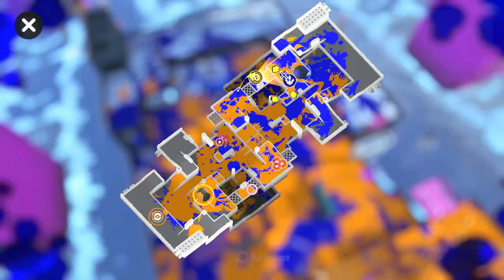Creamed Corn vs Titans of Alterna - CCA Season 4 Set 3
cream